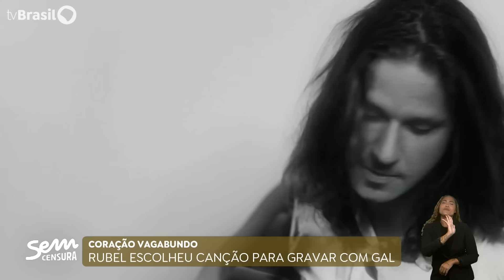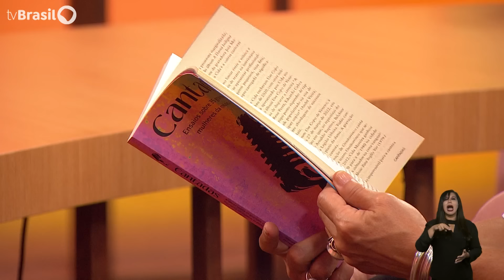Sem Censura faz tributo a Gal Costa com Filipe Catto e Rubel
As sextas-feiras serão especiais no SemCensura da TV Brasil. Sob o comando de Cissa Guimarães, artistas farão uma espécie de esquenta para o fim de semana, bem no estilo "happy hour". Nesta primeira semana, um tributo a Gal Gosta com as vozes de Rubel e Filipe Catto, e com belas análises de Mauro Ferreira. Mauro foi um dos jornalistas que acompanhou a carreira de Gal por mais tempo. No marco de um ano do falecimento da cantora, ele deu um furo sobre gravações inéditas que ainda permaneciam lacradas em uma gravadora. Na bancada com ele, a jornalista, especializada na área musical, Fabiane Pereira, que chega como debatedora oficial do programa.

O SemCensura é aovivo, de 16h às 18h, de segunda a sexta na TVBrasil e no YouTube!